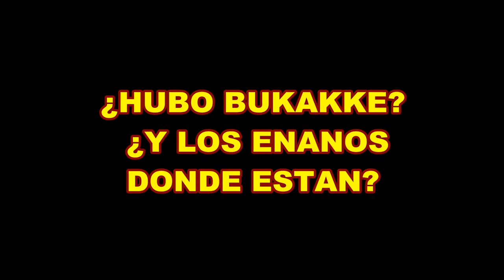FRIKITEAM GEORGE ENCUENTROS CERCANOS EN TERCERA FASE